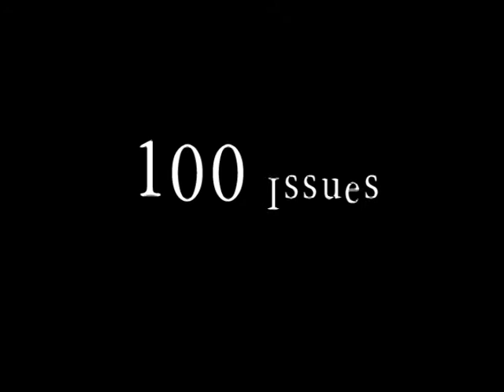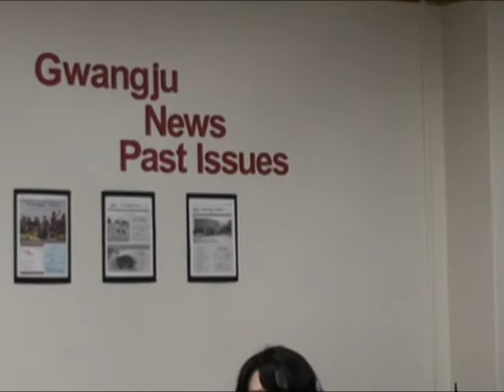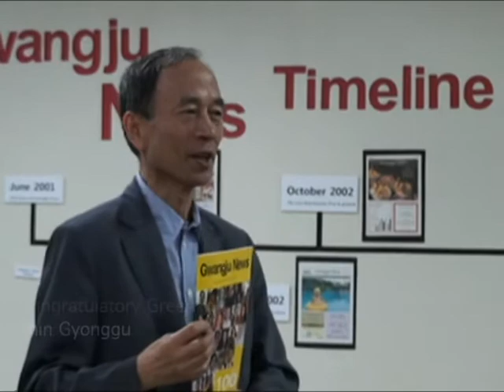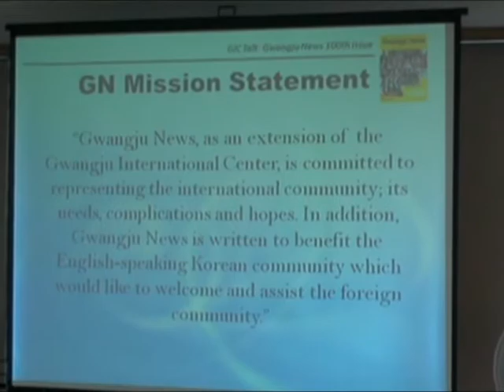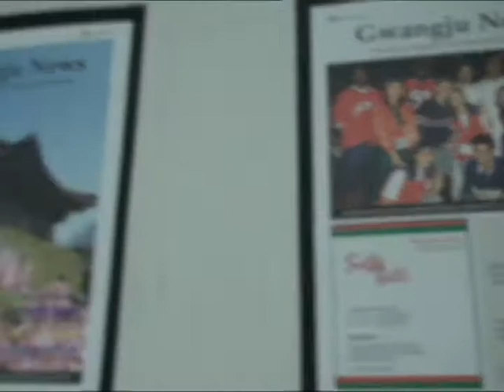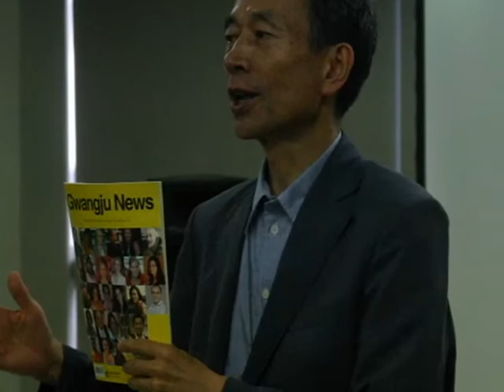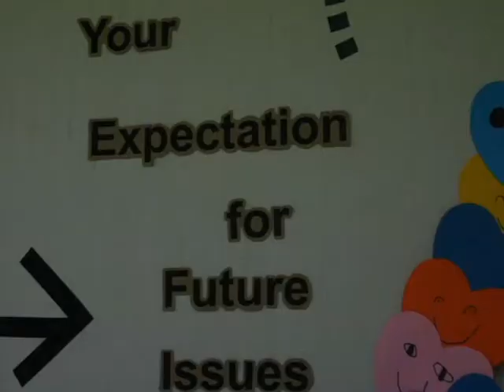Gwangju News 100th Issue Celebration 2010.6.10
Celebration Party for the 100th Issue of Gwangju News

Greetings!
It is with great honor that we at the Gwangju International Center, invite you to celebrate the 100th issue of Gwangju News, together with us.

Gwangju News 100호 발행 축하 기념행사에 여러분을 초대합니다. 2001년 6월 8페이지로 첫발행을 시작한 Gwangju News가 2010년 6월 100호를 발행하였습니다. 국내·외국인 자원활동가들이 즐거운 마음으로 시간과 노력을 아끼지 않았기에 오늘날의 Gwangju News의 모습으로 큰 발전을 할 수 있었습니다. 지난 10년을 회상하고, 앞으로의 10년을 꿈꾸기 위해 Gwangju News를 사랑하는 회원, 독자 그리고 자원활동가 여러분들과 함께 자축하는 자리를 마련합니다.